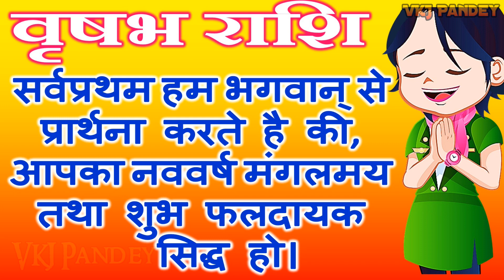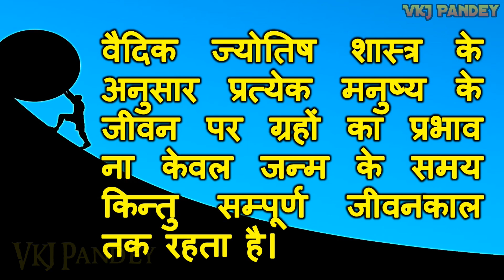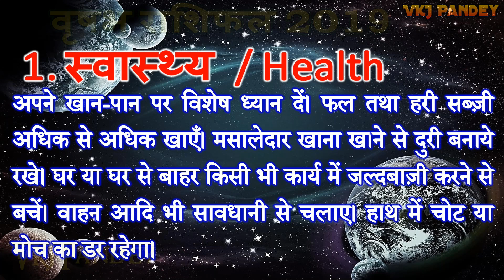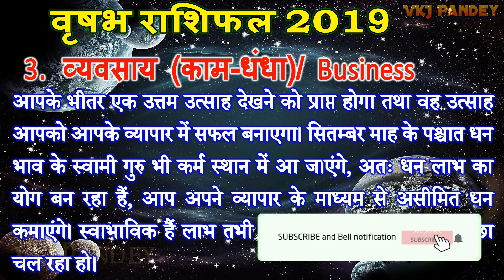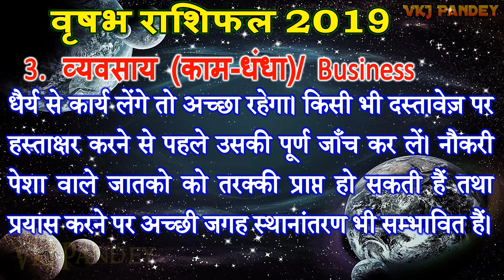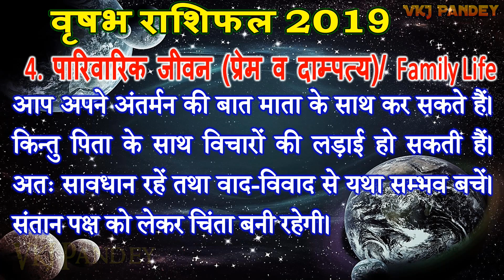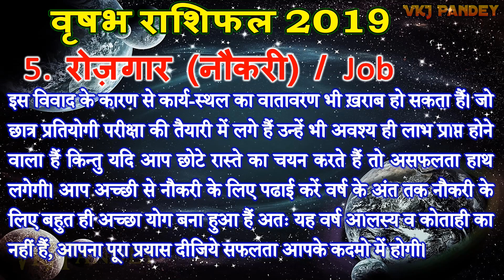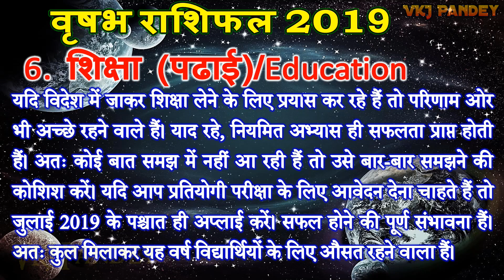वृषभ राशि का भविष्य | Vrishabh Rashi 2019 | वार्षिक राशिफल हिन्दी मे 2019 | vrushabh Rasi भविष्यवाणी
वृषभ राशि वाले जातको के लिए कल्याणकारी मंत्र
जपें ॐ शं शनैश्चराय नम:।

वृषभ राशि (Taurus Sign) : ई, ए, ओ, उ, वा, वू, वे, वो
अंग्रजी के शब्द- I, U, E, O, Wa, We, Wi तथा Wo

*  For Comedy Video-
►▌ Dev Pandey   ▌

 हमारे चैनल पर मैं आपको पौराणिक उपाय बताए जाते हैं।
❤ धन्यवाद !

❤ Thanks ➤